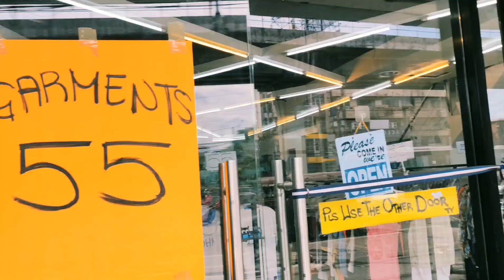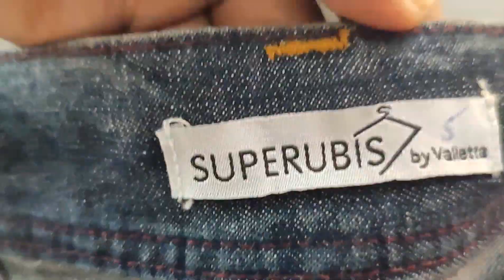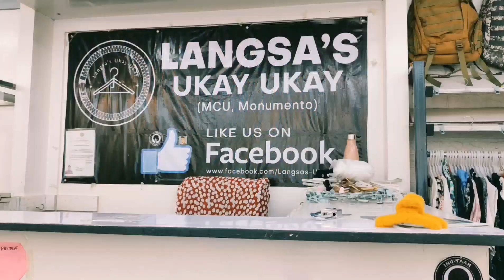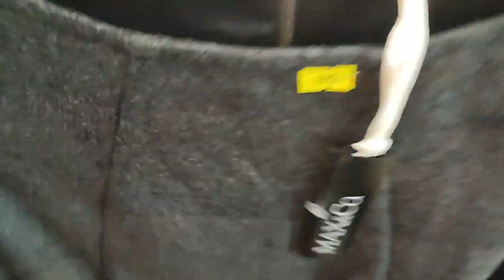THRIFTING IN THE PHILIPPINES|I SCORED BRANDED DENIM JEANS NA NKA-SALE TODAY|THERE SHE GOES THRIFTING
Hi Guys,

If you want to check this ukay shop sa MCU lng po sa Monument,sobrang lapit nito sa MCU hospital,katabi lng nya:)